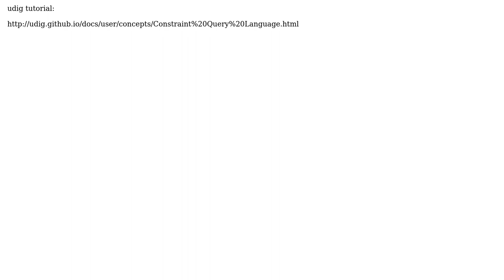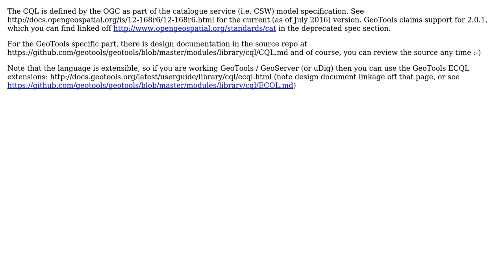GIS: geotools cql full syntax and examples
With thanks & praise to God, and with thanks to the many people who have made this project possible! | Content (except music & images) licensed under CC BY-SA | Music | Images & others | With thanks to user PolyGeo user Dariush user BradHards and the Stack Exchange Network Trademarks are property of their respective owners. You are responsible for your own actions.